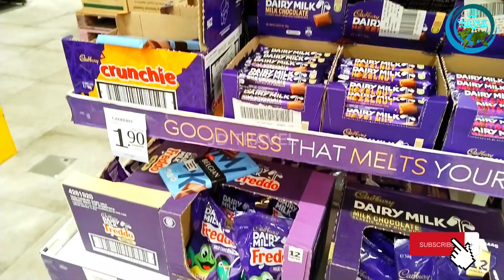VIVOCITY 🥰🇸🇬 SINGAPORE CHOCOLATE PRICE